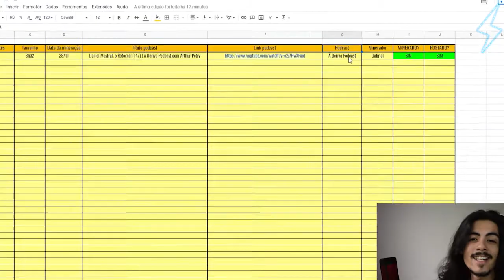TRANS NA CASA DE SWING - MARCELA DIMOV | Ultra Cortes Podcast